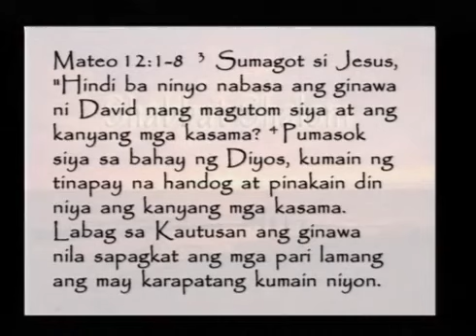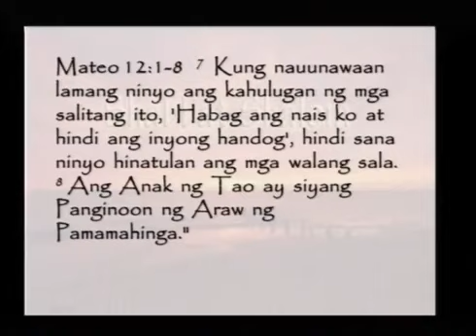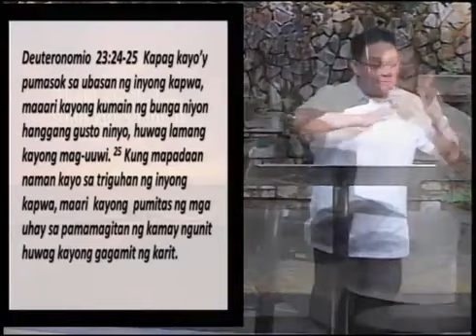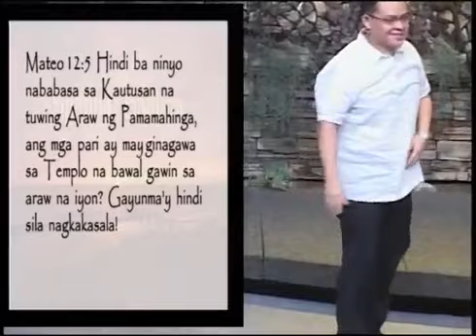Mateo 12:1-8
Ang Tunay na Araw ng Pamamahinga
Ptr. Ej Del Mundo